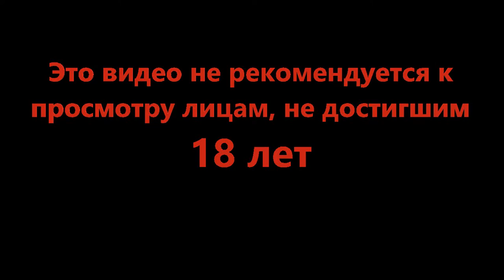Задачка с тремя известными - Ministry of Broadcast #7